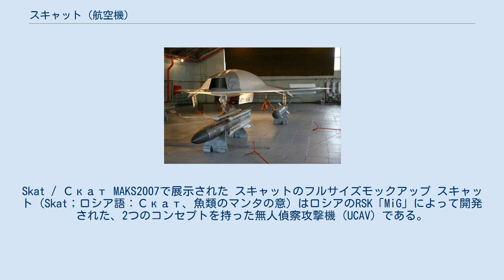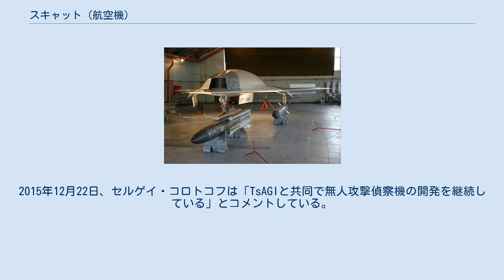スキャット (航空機)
Skat / Скат MAKS2007で展示された スキャットのフルサイズモックアップ スキャット（Skat；ロシア語：Скат、魚類のマンタの意）はロシアのRSK「MiG」によって開発された、2つのコンセプトを持った無人偵察攻撃機（UCAV）である。
 機体形状はステルス性を考慮した全翼機で、当初は2枚羽の垂直尾翼を有する形状も考慮したが、風洞実験の結果から全翼機型が選定された。
発動機はクリーモフ RD-5000B ターボファンエンジンで、これはRD-93エンジンの派生型とみられる。
スキャットはSEAD任務に使用されることが想定されており、腹部ウェポンベイにはKh-31のような大きなミサイルでも搭載できるよう十分な容積が確保されている。
 スキャットの初期型はロシア国内の航空関連法令に従うため有人で飛行する予定だった。
 RSK 「MiG」の総合ディレクターのセルゲイ・コロトコフが以前に報道陣に話したようにスキャットの開発は中止されている。
同機の開発中止後、 ロシア国防省の決定によりスホーイが主体となって新たな無人攻撃機の開発を行う事となった。
このプロジェクトにはMiGの技術者も参加するため本機のデータも使われるものと考えられていたが、同プロジェクトも資金不足で中断した。
 2013年6月3日、MiGはスキャットの設計に基づいて新しいUCAVを研究開発する契約に署名した。
2015年12月22日、セルゲイ・コロトコフは「TsAGIと共同で無人攻撃偵察機の開発を継続している」とコメントしている。